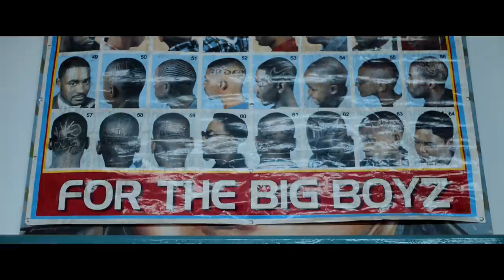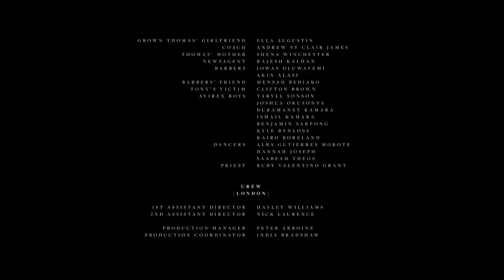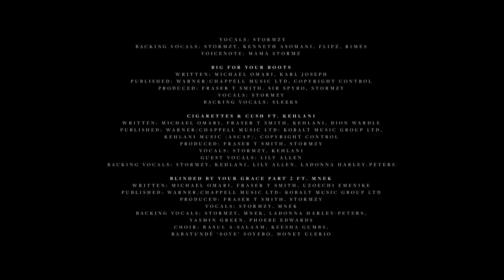STORMZY - GANG SIGNS & PRAYER (THE FILM)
Stormzy: Gang Signs & Prayer
A Rollo Jackson Film // Music by Stormzy // Supported by YouTube // Produced by Somesuch x The FADER //

CAST
Young Thomas Abdul Basit
Grown Thomas David Alade
Tony   Anthony Taylor

CREW
Writer & Director
Rollo Jackson

Producer
Tom Gardner

Bobby Shore

Casting Director:
Kharmel Cochrane

Production Designer
Ruth Crawford

Costume Designer
Verity May Lane

Editor
James Forbes-robertson

Production Consultant
Joseph Patel

Executive Producers (Somesuch)
Tim Nash
Sally Campbell
Sarah Pearson

Executive Producers (The FADER)
Rob Semmer
Jon Cohen
Andy Cohn
Rob Stone
Anthony Holland

Executive Producers (YouTube)
Jake O'Leary
Eric Leiberman
Grace Lee
David Mogendorff